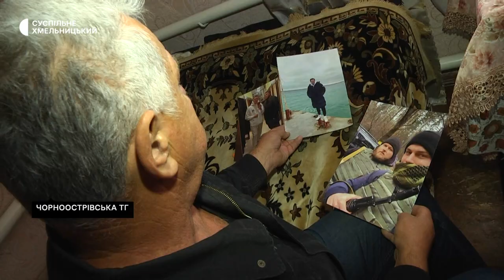На Хмельниччині нагородили посмертно добровольця Олексія Казіміра почесним нагрудним знаком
На Хмельниччині нагородили посмертно добровольця Олексія Казіміра почесним нагрудним знаком. Передали нагороду військовослужбовці Хмельницького районного територіального центру комплектування та соціальної підтримки дідусеві загиблого Героя . Чоловік загинув у березні від рук російських окупантів, захищаючи місто Київ. Про це розповів дідусь Олексія Микола Бойчук. Олексій Казімір жив та навчався у столиці. В перші дні повномасштабного вторгнення Росії він став добровольцем до лав  тероборони. Історію загиблого героя дивіться далі.